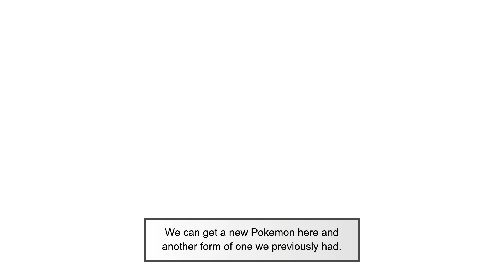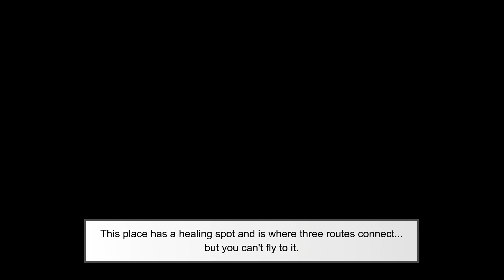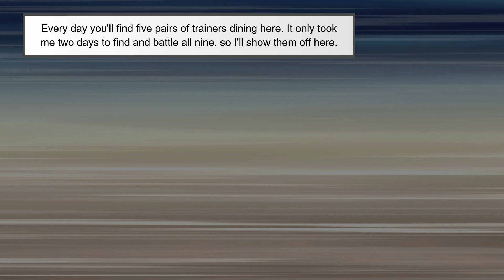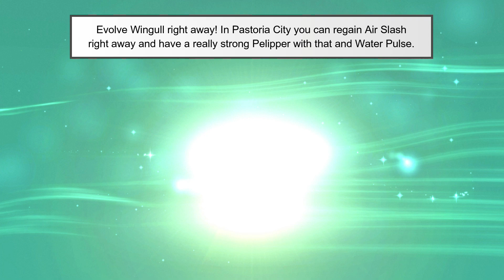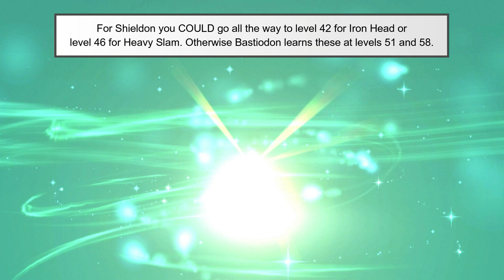Pokemon Shining Pearl 100% Pokedex - Part #20: Fancy Dining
In this part we chase after the Galactic Grunt on Route 213 and meet with Cynthia once more. Before continuing with our journey, we spend some time at the Seven Stars Restaurant and fight all the trainers there.

New Pokemon:
- Route 213: Wingull
- Evolutions: Ambipom, Pelipper, Bastiodon